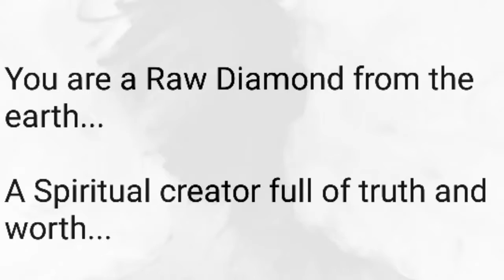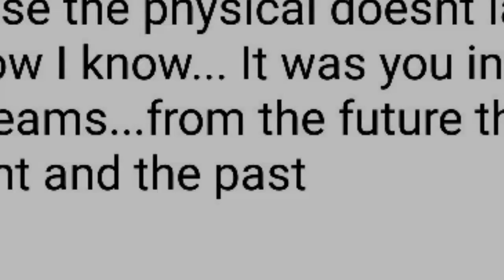It was you...